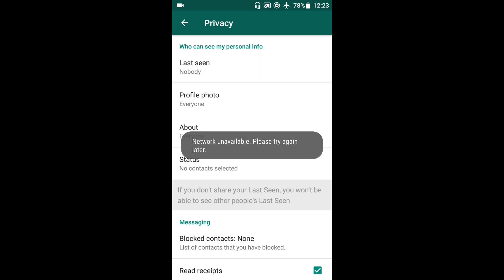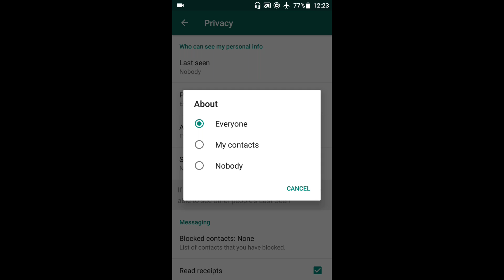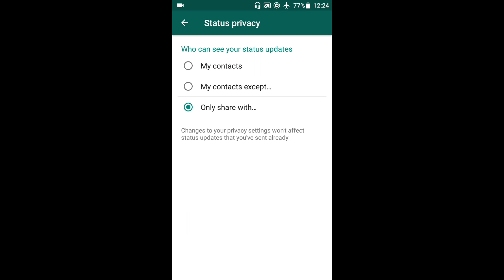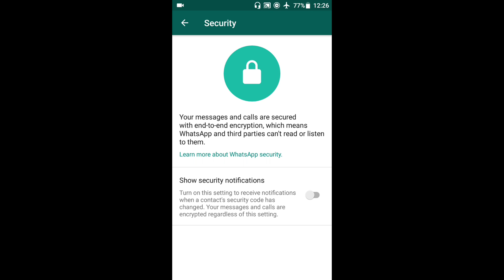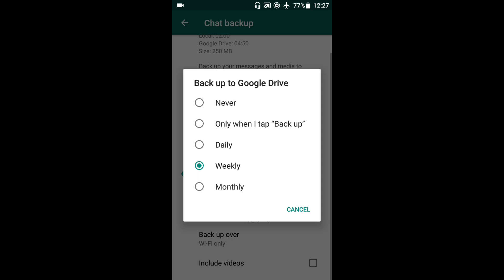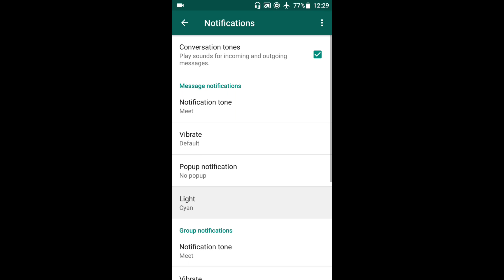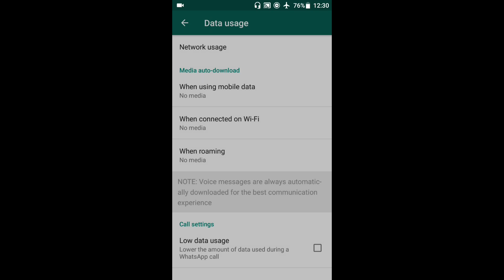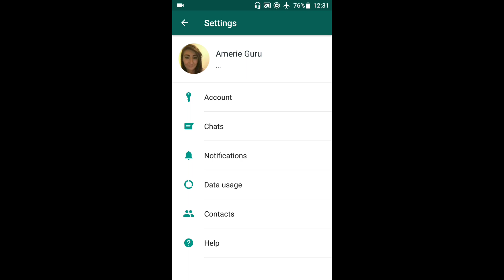How To Use WhatsApp For Beginners | Android Tutorial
**WhatsApp Tutorial For Beginners - How To Use Whatsapp On Android

It's Supreme Guru here back with another tutorial video for you all. This time around we are looking at a WhatsApp tutorial for android. Whatsapp is a free Messager app that is used throughout the world.

In this tutorial video, you will see all the features of WhatsApp that every user needs to know about. Whatsapp can be very intrusive sometimes when it comes to privacy so please be sure to watch this video so it will help you use these tips.

I will also show you how to reduce data usage and much more on Android.

WhatsApp is probably one of the most widely and popular used messaging services of all time and personally, I believe it provides a lot of features one might miss out on.

I will go through a lot of different settings in WhatsApp for example, how to back up WhatsApp chats and messages.

How to go transfer WhatsApp messages to another phone.

So if you are someone out there that is looking for some secret or hidden features for WhatsApp give this video a look.
I aim to bring you some tips and tricks for your Android devices that you can try out at home yourself.

The How-To Guide For Whatsapp